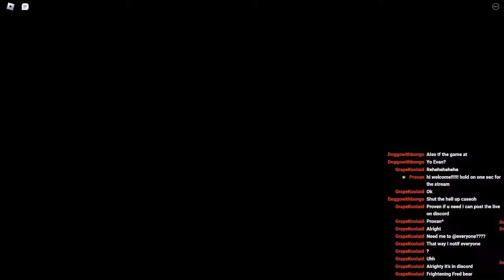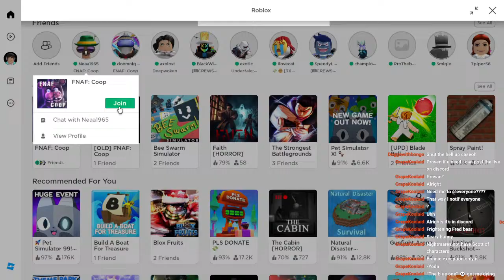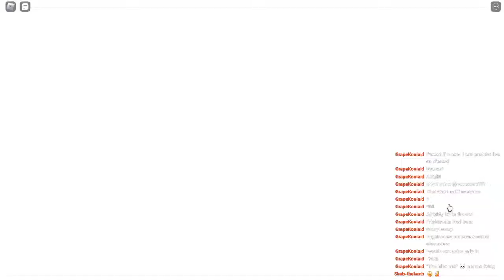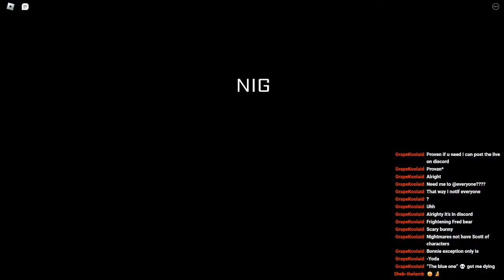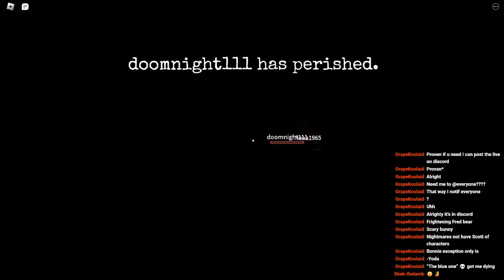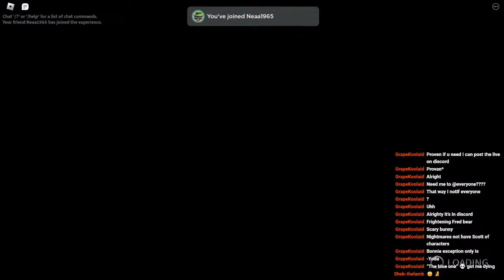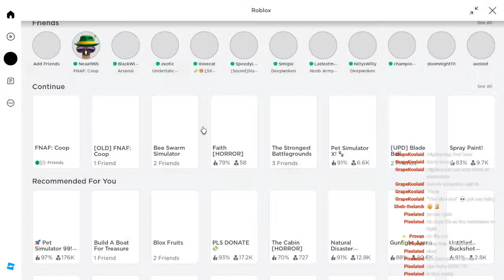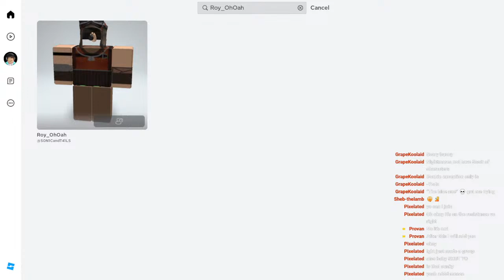FNAF COOP 100 SUB STREAM!!!!! TYYYYYYYYYYYYYY